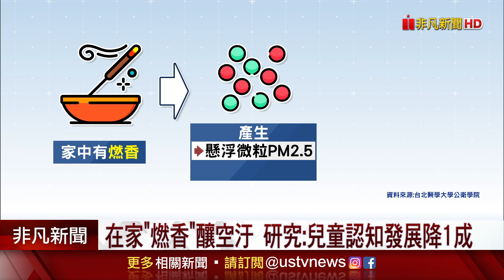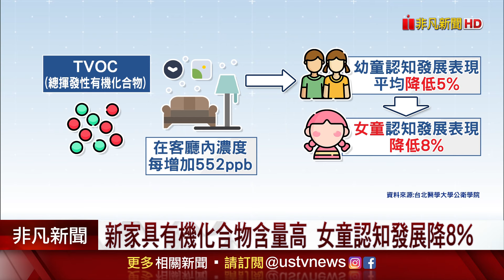家中燃香.新添購傢俱都有危害? 懸浮微粒PM2.5.潛藏TVOC 都可能影響兒童認知發展｜非凡財經新聞｜20241103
在室內燃香，竟會影響孩子的認知發展! 台北醫學大學公衛學院研究發現，如果在住家燃香祭祀，會產生" 懸浮微粒PM2.5" 或" 多環芳香聽物質"，家中兒童的認知發展表現，與沒燃香的家庭相比，會降低1成；而如果住家客廳的"總揮發性有機化合物"濃度愈高，兒童認知發展程度，也會下降，尤其女童更容易受到影響!''